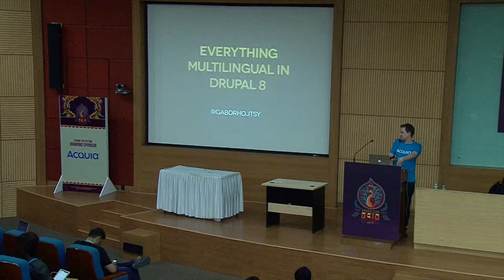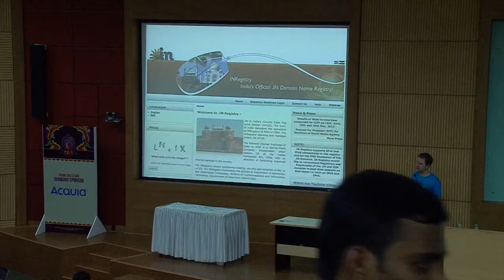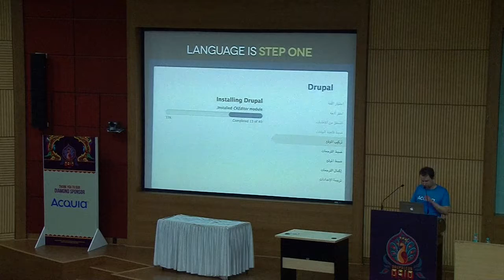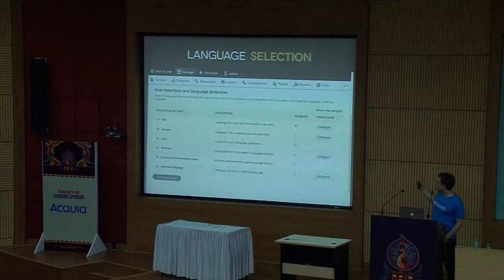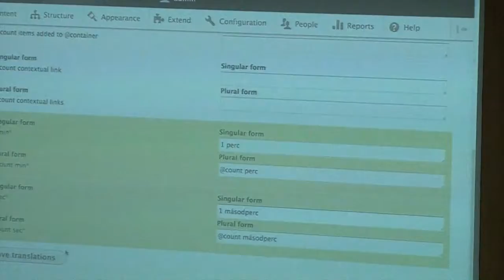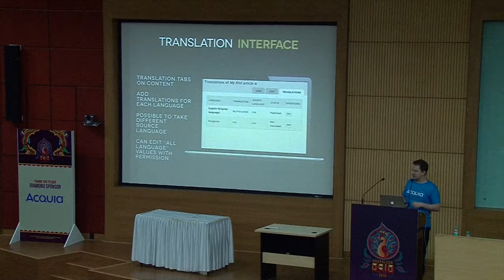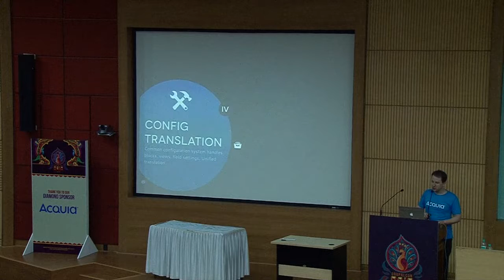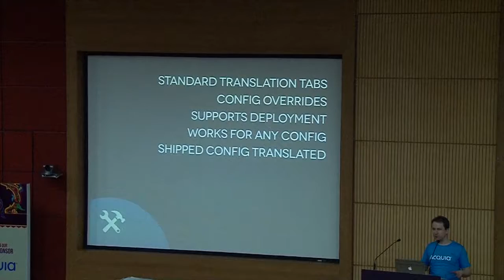DrupalCon Asia 2016: Everything Multilingual in D8